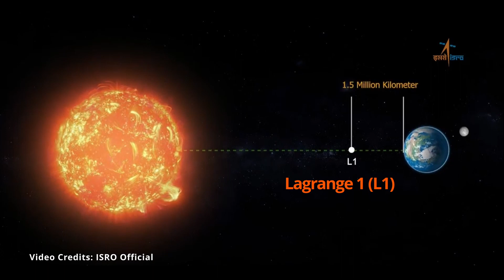✅🔥1.5 million kilometres away and viewing Sun unobstructed - Aditya L1 Mission ISRO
In today's video, we will see a detailed video about Aditya L1 mission by Indian Space Research Organization (ISRO). We will understand the importance L1 Lagrange point holds for this mission and we will also understand what are some of the mission objectives and how the information captured by this mission is important for our life on Earth.

Video Credits: ISRO Official YouTube channel

00:00:00 Introduction

00:00:19  Importance of L1

00:01:10  Equipment & Uses

00:01:40  Need of Sun research

00:01:51  Foundation of future solar missions

00:02:16  Like & Subscribe